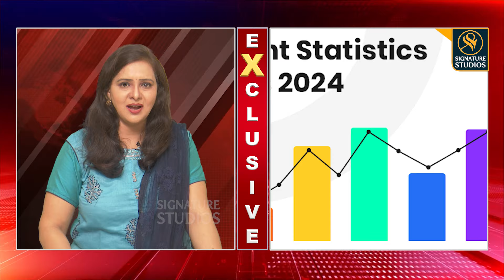ఏఐ ఆధారిత ప్రాజెక్ట్స్ తొ ఏఐ నిపుణులకు డిమాండ్ పెరగనున్న ఐటీ జాబ్స్..|@SignatureStudiostv it jobs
ఏఐ ఆధారిత ప్రాజెక్ట్స్ తొ ఏఐ నిపుణులకు డిమాండ్ పెరగనున్న ఐటీ జాబ్స్..| @SignatureStudiostv